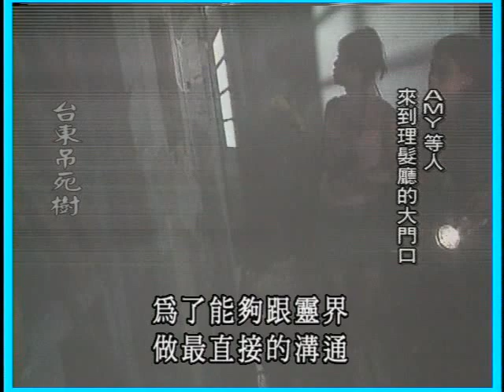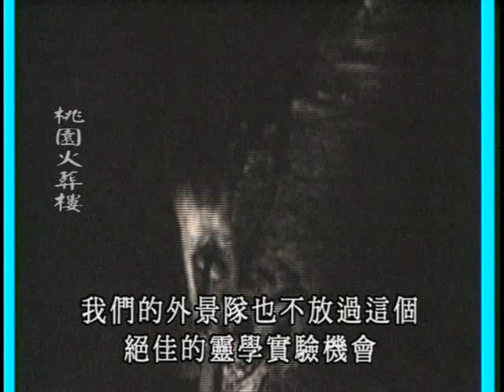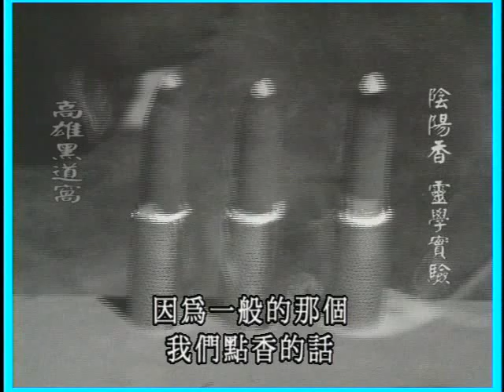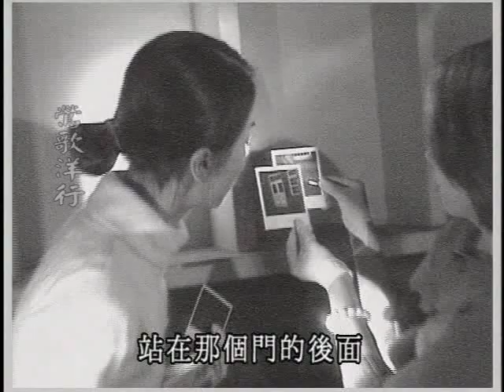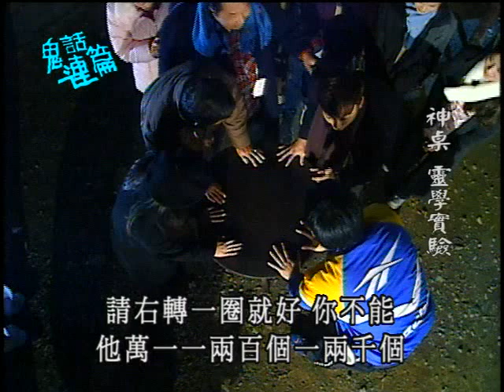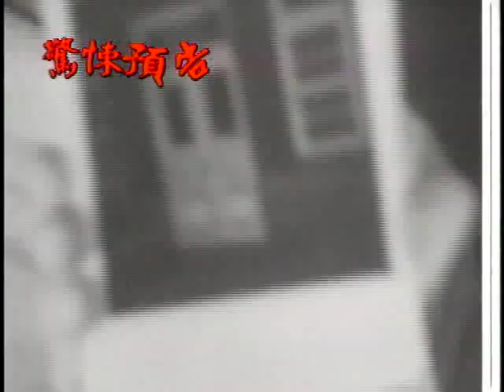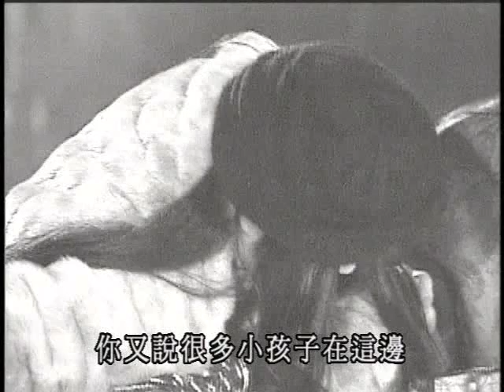【鬼話連篇】第42集- 靈異最前線精采回顧 Part 1